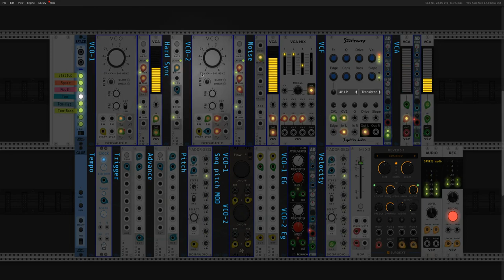Playing VCV Rack 2: Moog DFam Patch P4